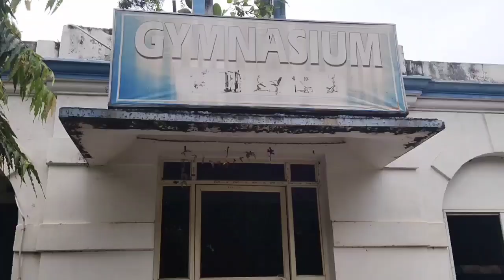September 25, 2023 বন্ধুদের সাথে ট্রেনিং করতে এসে আনন্দ করার কিছু মুহূর্ত